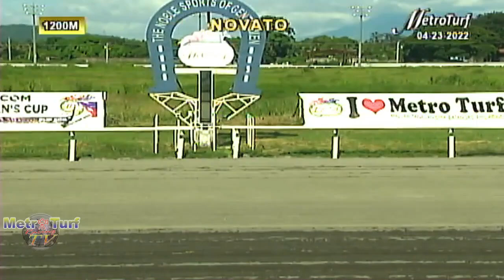MMTCI_20220423_RACE_REVIEW